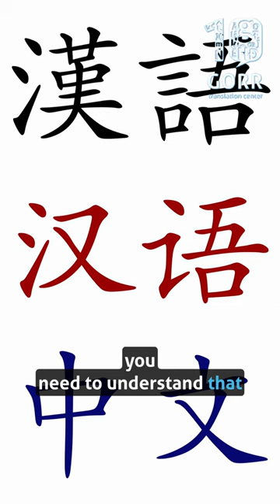GORR Podcast #6: "Chinese is an important ally"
Welcome to the Podcast! 🎙️

In our sixth episode, ⁠⁠GORR Language Service Provider's⁠⁠ CEO, ⁠Gregor Rosulnik,⁠ chats with Žiga Vavpotič, consultant for Outfit7 Jinke, co-owner and former President and Program Director of Zavod Ypsilon, co-owner and former consultant for Simbioza Genesis, partner and CEO of Bora Partners d.o.o., owner of GlobalDreamVision, President of the Slovenian-Chinese Business Council, and so much more.

It goes without saying that Žiga knows business, having been intimately involved with the development of the famous Slovenian unicorn, Outfit7. In fact, it’s hard to imagine finding anyone with more hands-on experience anywhere in the industry.

In this instalment, we’ll follow Žiga and his unicorn into the world of Outfit7 and uncover what it is that makes them so successful. Touching on sales, marketing, internationalization, localization and what it takes to make it in China, Žiga also reveals the importance of culture and language to his business dealings and his ambitions for 2024.

Tune in to get first-hand startup and scaleup experience from those who have been there and done that!